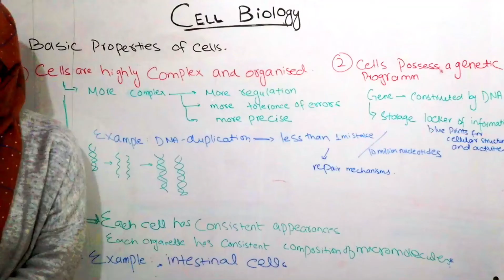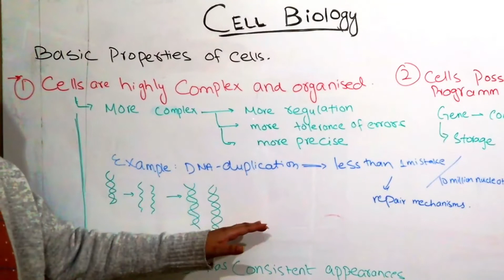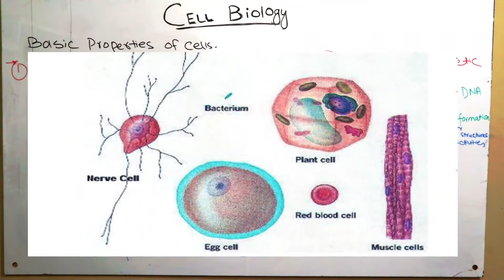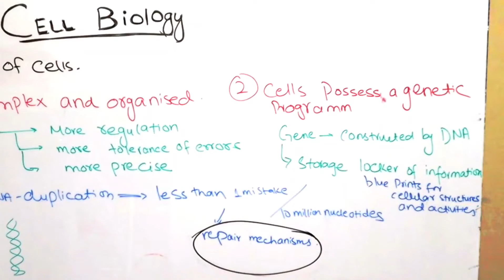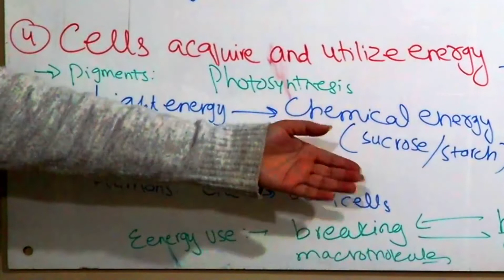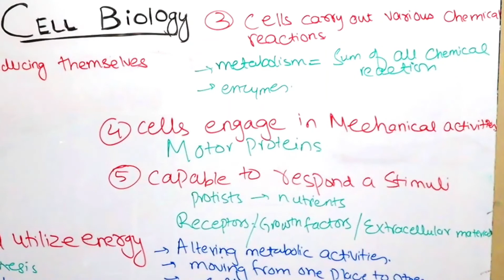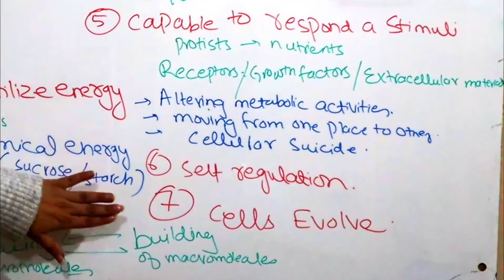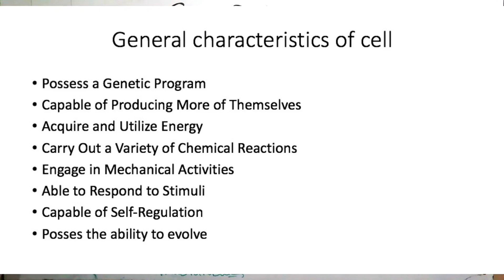Characteristics of Cell (Urdu/Hindi) |Cell biology lecture 2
This video will cover the general characteristics of cells like:
Cell possess a genetic program
Cells are capable to reproduce themselves
Cells utilize and acquire energy
Cells Carry out a variety of chemical reactions
Cells engage in mechanical activities
Cells are able to respond to stimuli
Cells are capable of self regulation
Cells possess the abitility to evolve.